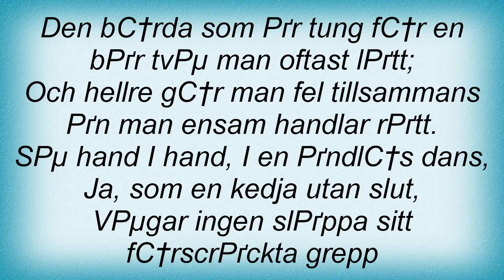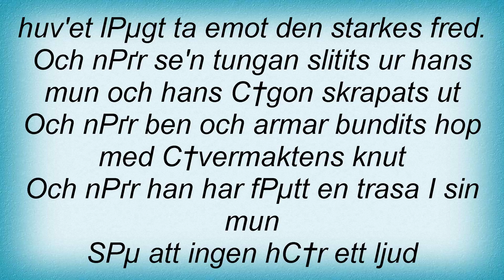BjГ¶rn Afzelius - Fred Lyrics